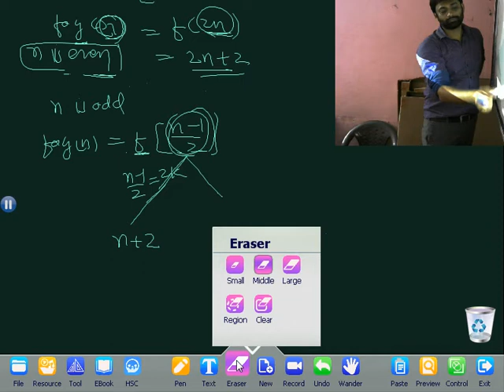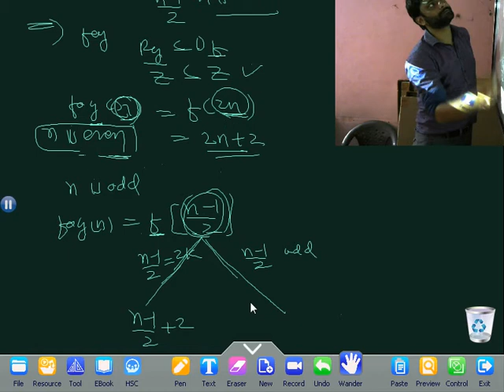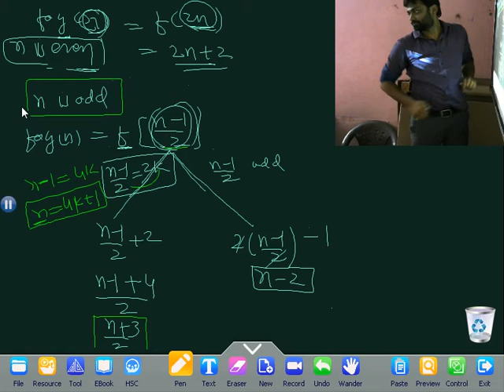COMPOSITE FN IMP EXAMPLE